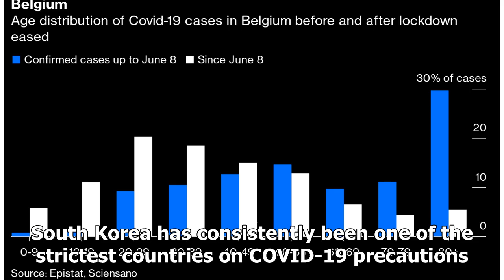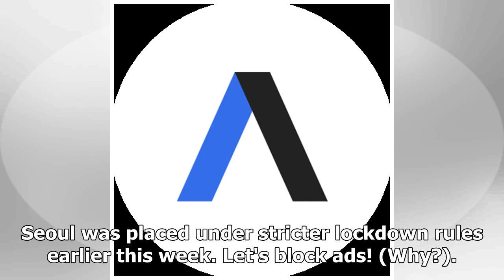Breaking News - South Korea reenters lockdown after spike in coronavirus infections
A coronavirus test being done in Seoul. Photo: Chung Sung-Jun/Getty ImagesSouth Korea is shuttering nightclubs and churches and cancelling professional sports and large social gatherings after an uptick in COVID-19 infections, AP reports. The state of play: Health Minister Park Neung-hoo enacted the new rules on Saturday after 332 new cases were confirmed. To date, South Korea has seen 17,002 confirmed coronavirus cases, per Johns Hopkins University. Most of the outbreak is centralized in Seoul,...